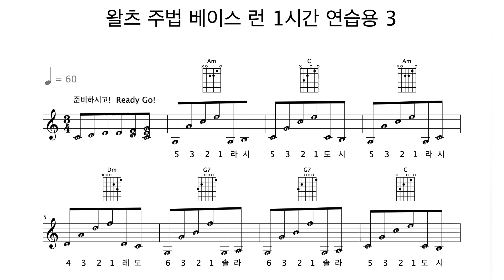왈츠 주법 베이스 런 1시간 연습용 3 // Waltz Rhythm Bass Run 1 hour Guitar Practice 3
왈츠 주법 베이스 런  1시간 연습용 3
Waltz Rhythm Bass Run 1 hour Guitar Practice 3

베이스 런 :: 6번줄, 5번줄, 4번줄 근음을 이용합니다.

왈츠 베이스 런 주법 :: 654(Root 음) -  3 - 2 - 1 - 음계 - 음계

@@ C(도) 스케일(Scale = 음계) @@

** 상향 :: 도레미파솔라시도 [[ C D E F G A B C ]]
** 하향 :: 도시라솔파미레도 [[ C B A G F E D C ]]

음계   ::      상향                 //     하향

도(C) :: 도(5번줄) 레 미  //  도(5번줄) 시 라

레(D) :: 레(4번줄) 미 파  //  레(4번줄) 도 시

미(E) ::  미(6번줄) 파 솔  //  미(6번줄) 레 도

파(F) ::  파(6번줄) 솔 라  //  파(6번줄) 미 레

솔(G) ::  솔(6번줄) 라 시  //  솔(6번줄) 파 미

라(A) ::  라(5번줄) 시 도  //  라(5번줄) 솔 파

시(B) ::  시(5번줄) 도 레  //  시(5번줄) 라 솔

BTC Deposit Address
14qW6emo3r67FWFMC2v1oQZd3TvWJNfEmR

Network
Bitcoin